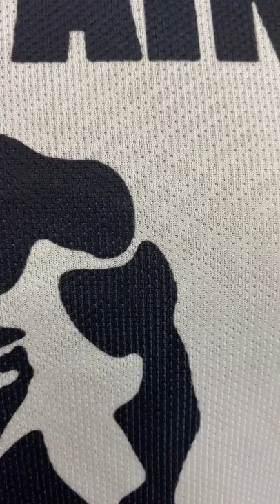nylon T-shirt with customized print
it has short sleeves and a round neckline, known as a crew neck, which Back & White  a color . This T-shirts are generally made of a stretchy, light, and inexpensive fabric and are easy to clean.